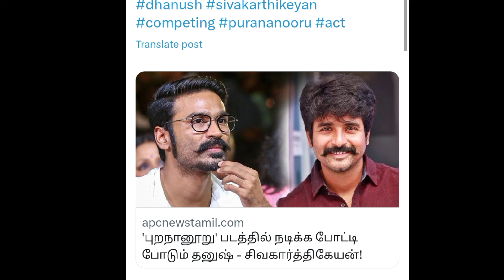தனுஷை சீண்டும் சிவகார்த்திகேயன் காரணம் என்ன? Trending Topics